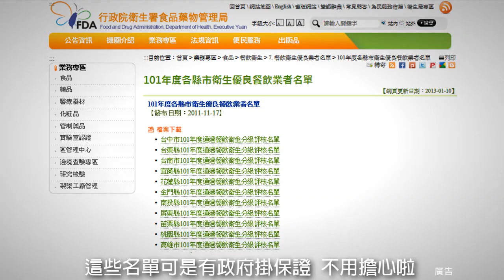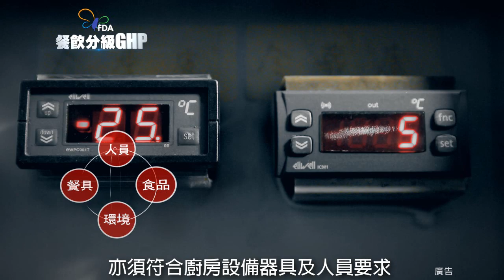餐廳分級評核制度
導演 米廸歐 創意企業社
攝影工程 高雄 大三元 攝影器材
攝影器材  5D3
攝影   DAV 影像工坊     Nio Studio 攝影寫真
梳化 AN時尚 (AN vogue) 安妮李